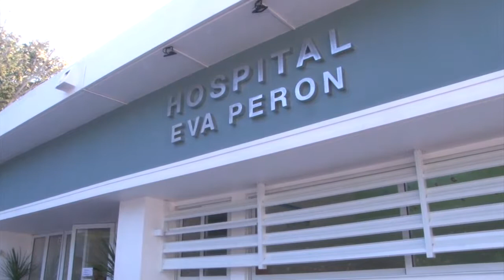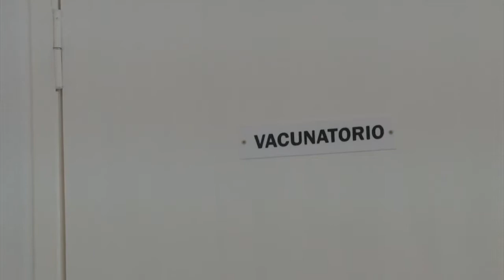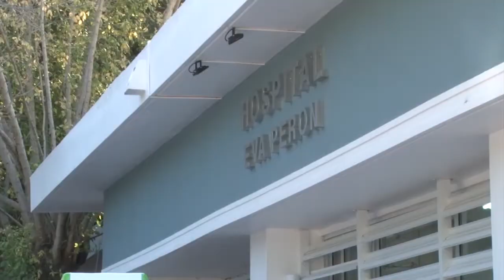DR MARIO PANERO MAS PROFESIONALES CAMARAS DE MONITOREO CRECERA PARA ARRIBA OPERACIONES LAP